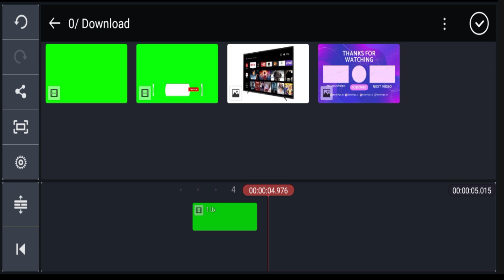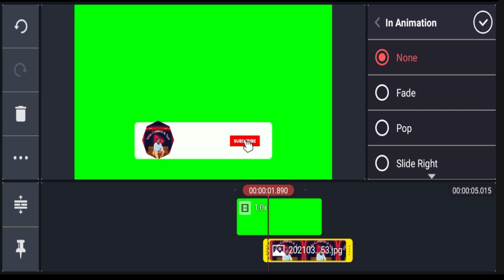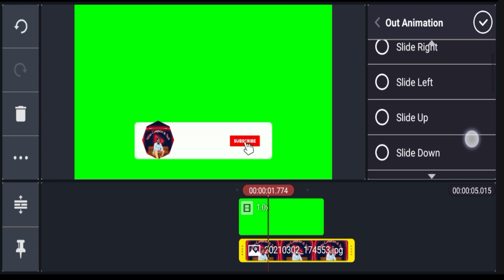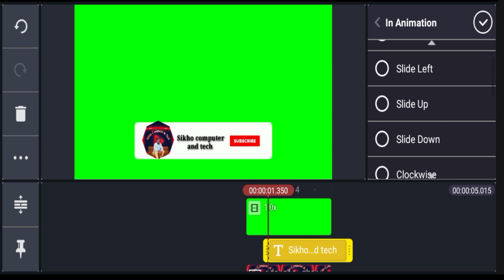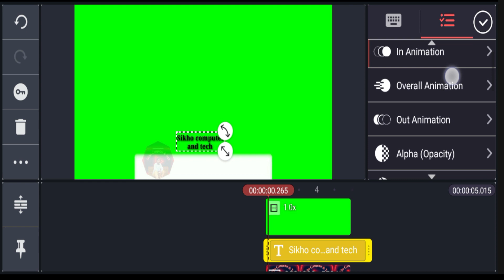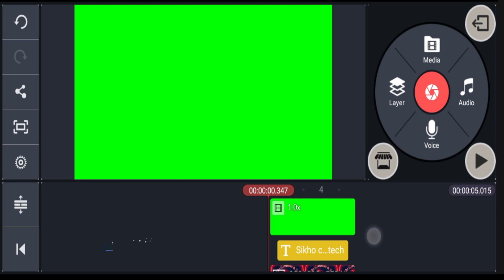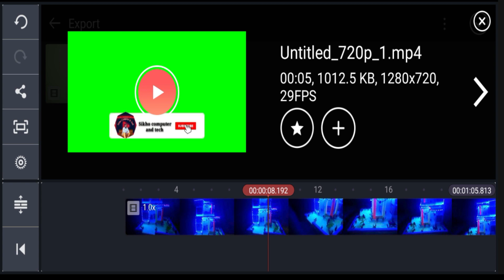Subscriber Button | YouTube Subscriber Button Kaise Lagaye | How To Make YouTube Subscriber Button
NICHE VIDEO TUTORIALS

My Computer

M.2 SSD

NISHANT KUMAR